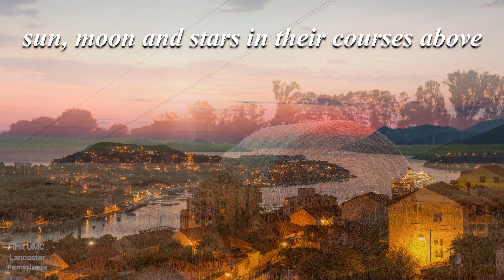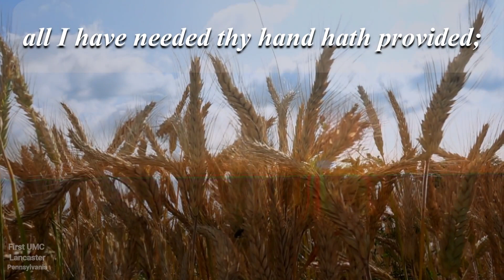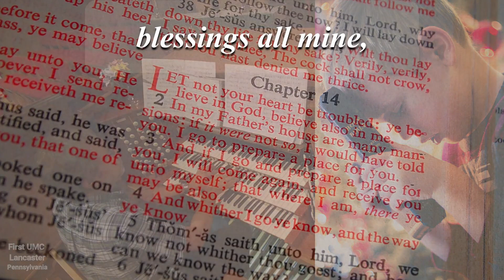Great Is Thy Faithfulness